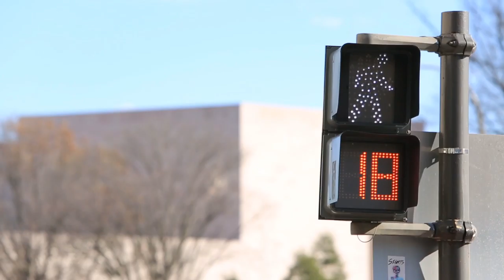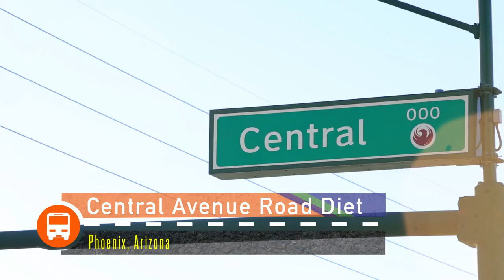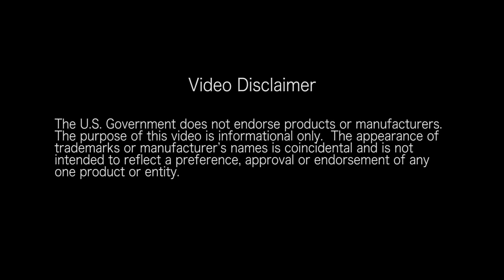Road Diets: A Proven Safety Countermeasure (Long version) 2016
[Long Version] A Road Diet is a roadway reconfiguration that increases safety and livability at a low cost. Implementing Road Diets improves mobility and accessibility for all users, including pedestrians and bicyclists. For more information on Road Diet policies, planning, and usage,